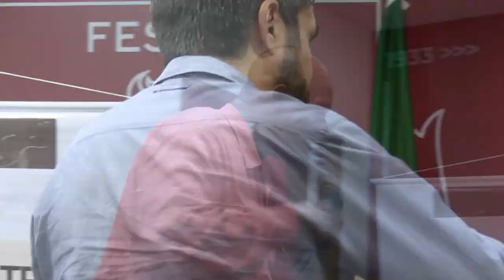Conversa com autores da Teoria e Debate Especial de 60 anos do Golpe Militar | íntegra do evento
Para celebrar a edição histórica da revista Teoria e Debate sobre o marco de 60 anos do Golpe Militar no Brasil, a Fundação Perseu Abramo realizou, no dia 13 de maio de 2024, um encontro com alguns dos autores da publicação. O evento aconteceu no auditório da Fundação Escola de Sociologia e Política de São Paulo (FESPSP),.